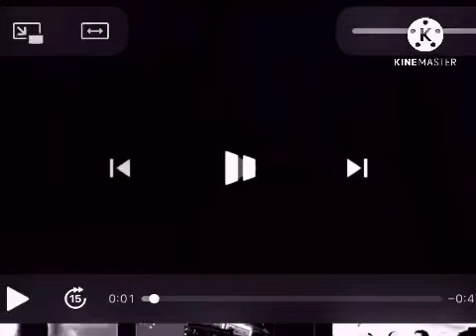November 17, 2020